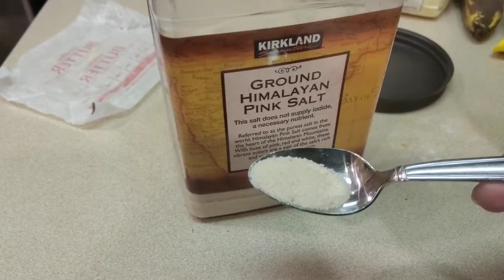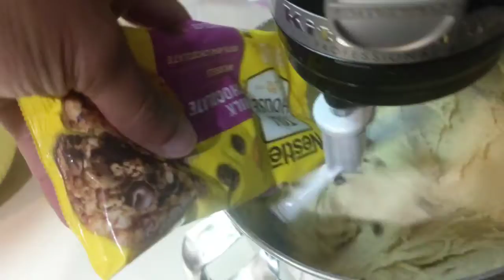How to make my Banana Mixed Chocolate Chip Cookies